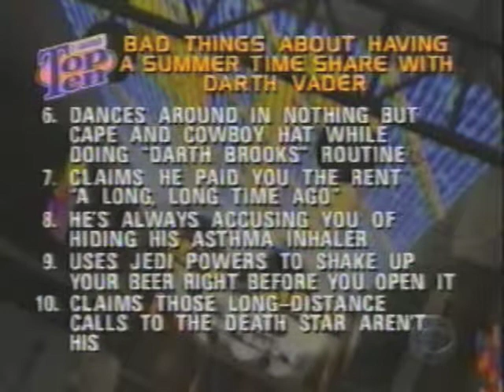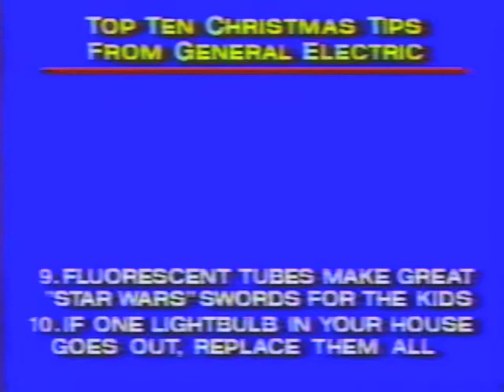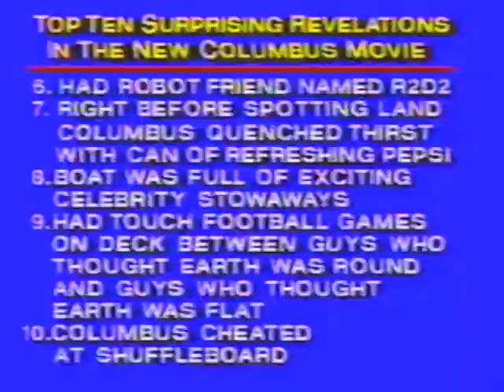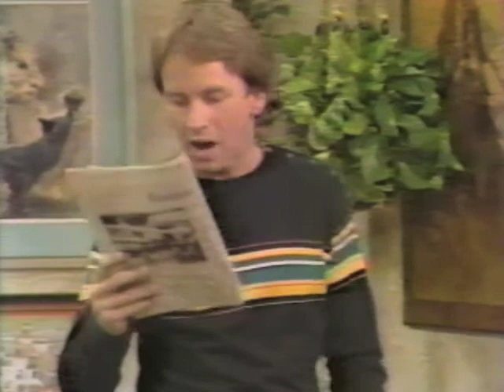Star Wars in Pop Culture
This is the first of our Weekly Archival Rewind Videos.
1. David Letterman's Top 10 List "Bad Things About Having a Summer Time Share with Darth Vader"
2. "Friends" episode - Rachel dresses up as Slave Leia / Huttslayer Leia.
3.
4. The Bob Newhart Show
5.
6. Saturday Night Live
7.

for more great content!